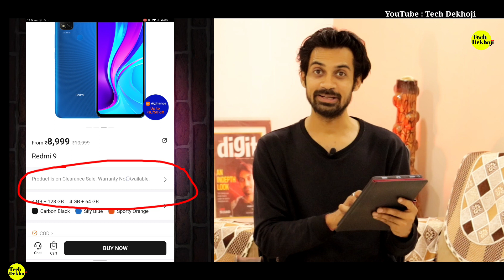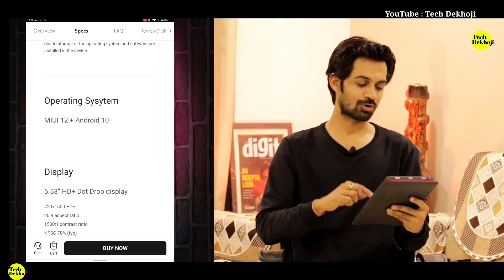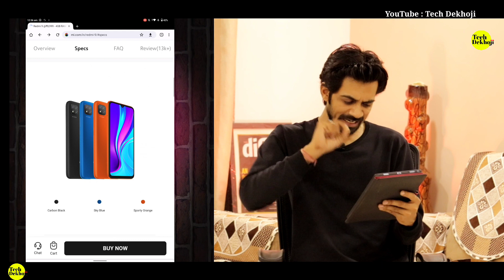Redmi New OFFER ❤️ Mobile without WARRANTY? 🔴 in INDIA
Redmi selling PHONE without WARRANTY? 🔴 Xiaomi India has been working very hard making some of the best smartphones under 10,000 but suddenly the interest has shifted to smartphones above 12,000

Writing Pad
Ruffpad 8.5
Ruffpad 8.5E
Ruddpad 8.5M
Ruddpad 15

TAGG Verve Ultra Smartwatch Rs.2,999

Cable Creation Dual cable

HDMI to USB TYPE C Cable

Tripod Unit